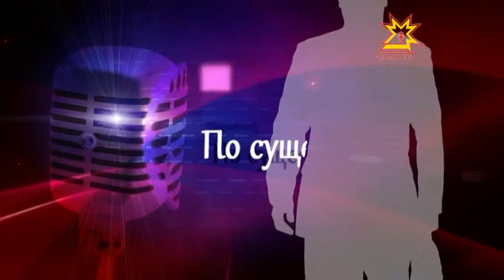По существу. Выпуск 25.07.2014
Алексей Албутов, заместитель председателя союза ветеранов космонавтики ЧР